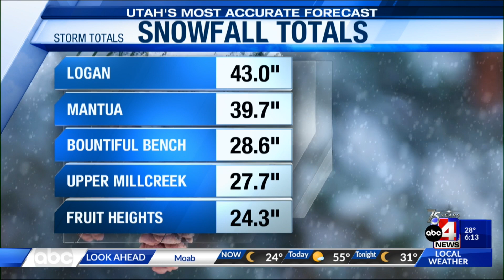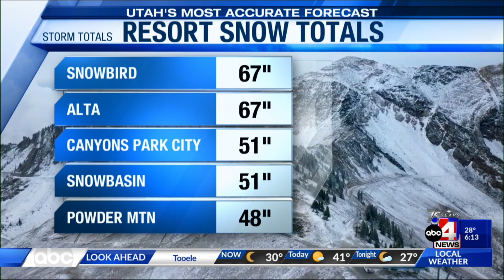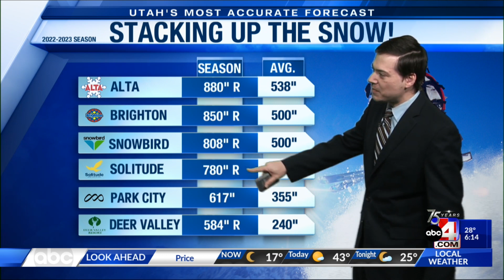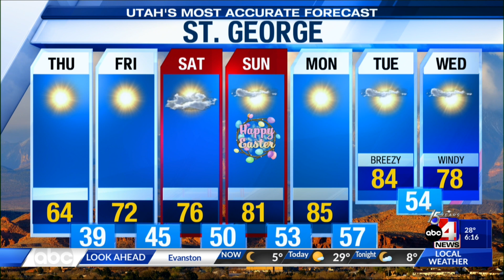4/6 6AM - Utah's Most Accurate Forecast with Meteorologist Thomas Geboy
High pressures has set in over Utah, starting a warming trend and bringing temperatures closer to the seasonal average. A low pressure system will look to undercut it, but likely won't bring anything more than just a few clouds. ABC4's Thomas Geboy has the details.